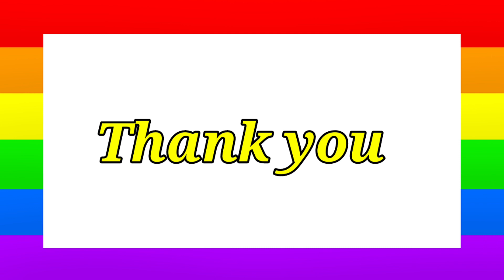Splatter Art: messy fun for kids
Painting is a fun and exciting activity for children that allows them to express their creativity and imagination. When kids make painting, they get an opportunity to explore different colours, textures, and materials. Children can use various techniques such as finger painting, brush painting, and sponge painting to create their artwork.

Painting helps kids develop fine motor skills, hand-eye coordination, and cognitive abilities. When they mix and match colours, they learn about colour theory and the different shades that can be created. Through painting, children can also express and communicate their thoughts and feelings as well as narrate stories they have in mind.

Kid's painting can also be a great way to boost their self-esteem and confidence. When parents or caregivers display their paintings in the house, it gives them a sense of pride that encourages them to continue exploring their creativity.

Overall, painting is an enjoyable and stimulating activity that allows children to learn and grow while having fun.